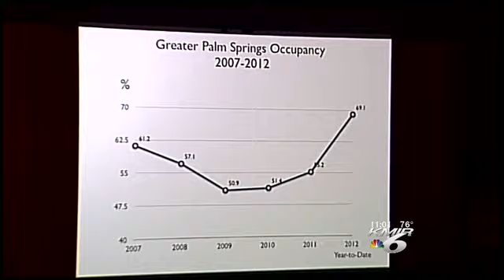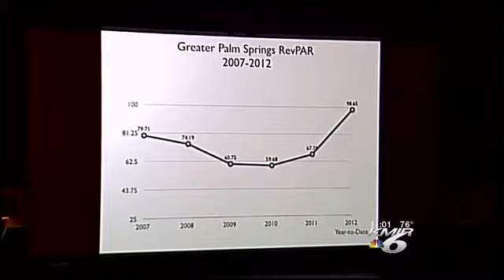It's a Brand New Day in Palm Springs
It's a brand new day in Palm Springs--that's the new slogan for the greater Palm Springs area.
Tourism bosses are feeling optimistic after a good season, and now a new brand name, the Greater Palm Springs Oasis.